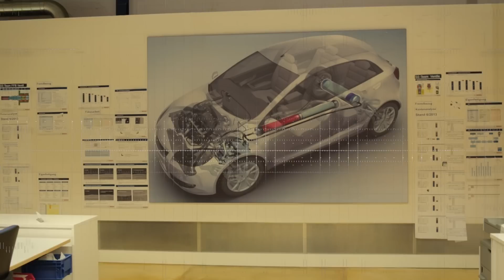Project on workplace of the future at Bosch Feuerbach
Check out the video to see how collaboration works at the workplace of the future at the Bosch Feuerbach site.